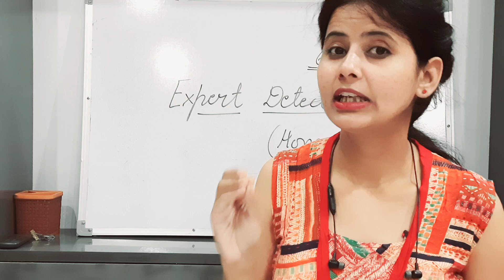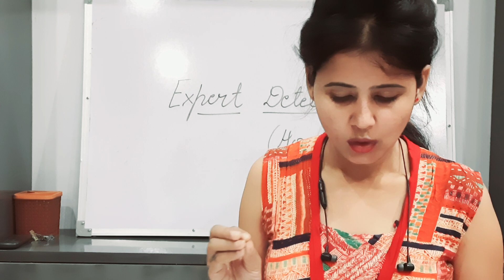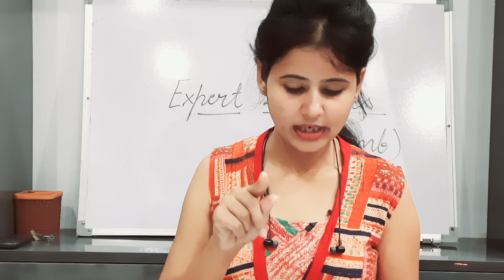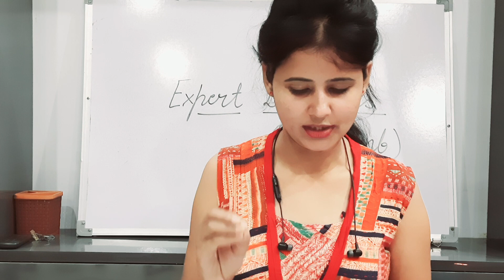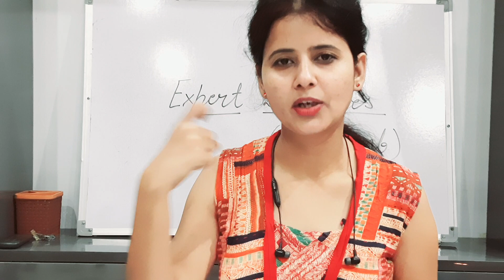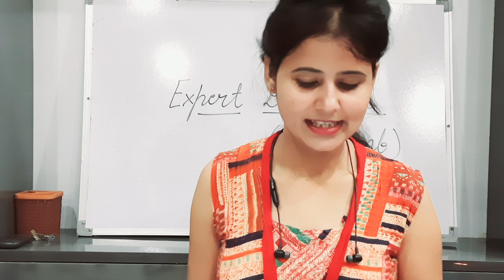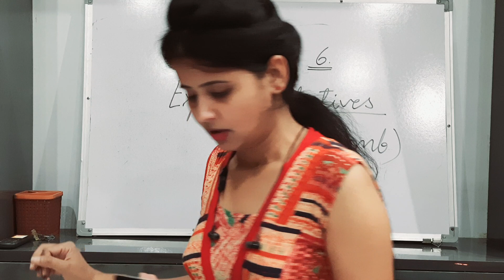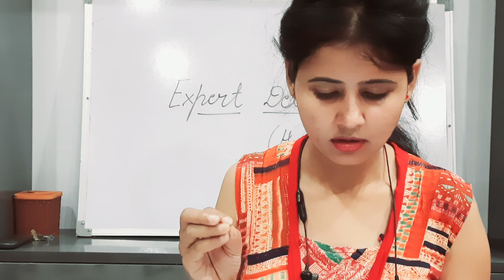Ch 6 Expert Detectives